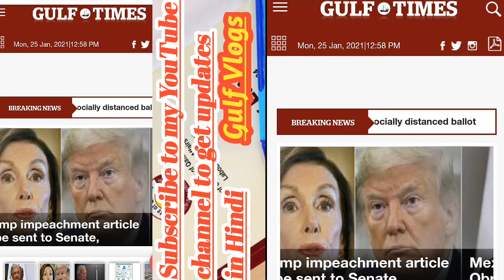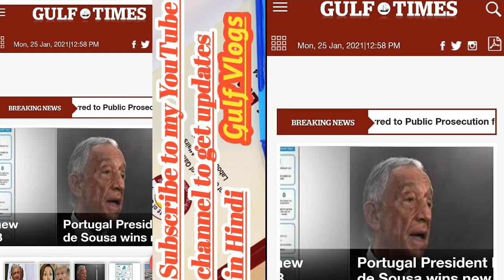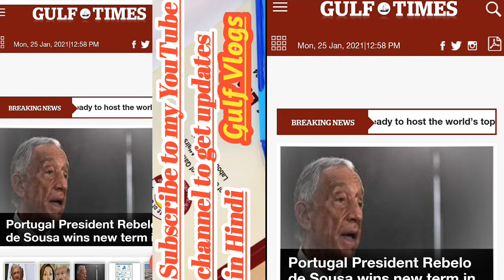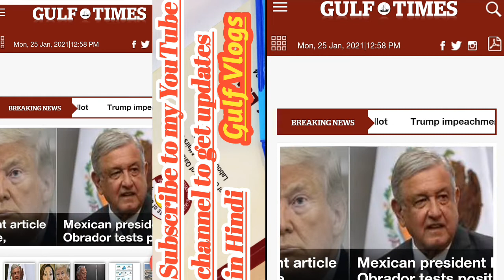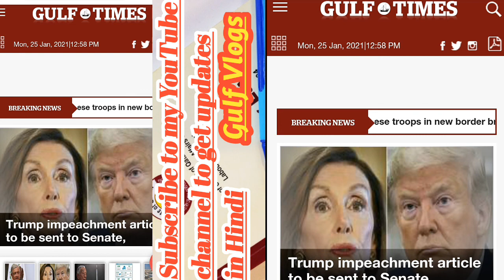Doha Qatar Breaking News | Quarantine Kin Workers ko nahi Hoga | New Visa | Qatar New Rules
If you like this video please dont forget. ✅LIKE___________________________ ✅SHARE_________________________ ✅SUBSCRIBE____________________